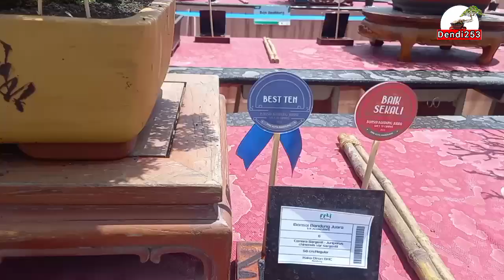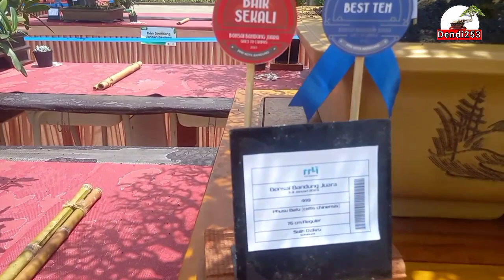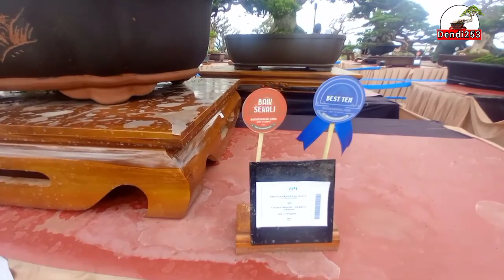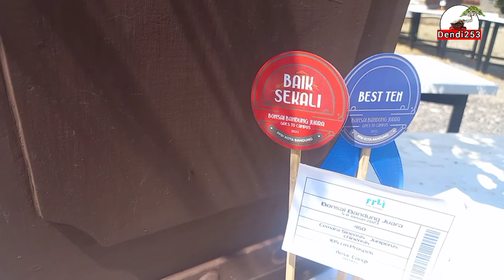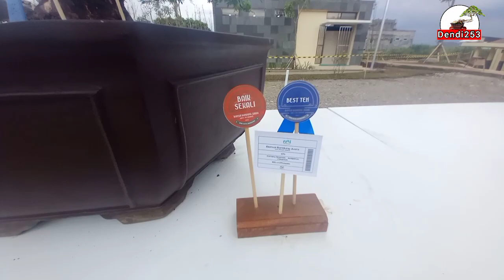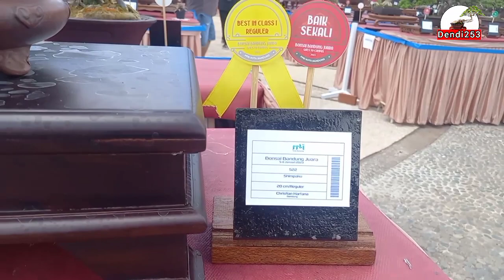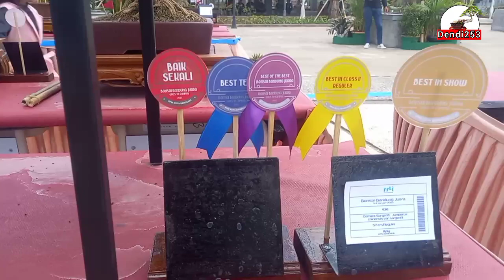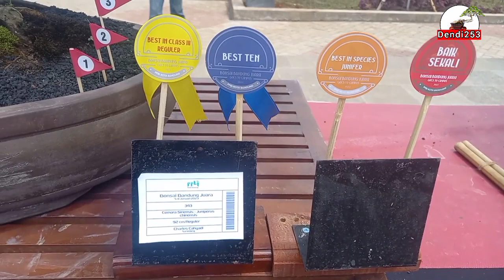Best Ten, Best in Class, Best in Show, Best in Species Juniper Bonsai Bandung Juara 2022